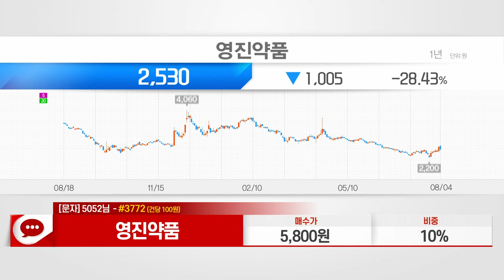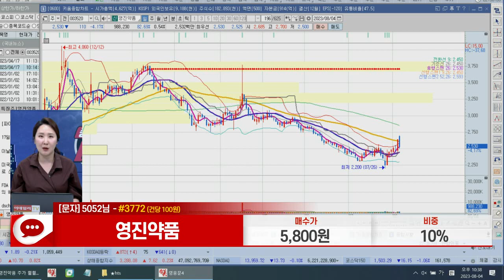영진약품(003520)_주식와이프 전문가_종목 상담 (20230804)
1) 문자: #3772 (유료 100원)
2) 유튜브: 이데일리TV 채널›생방송 채팅창